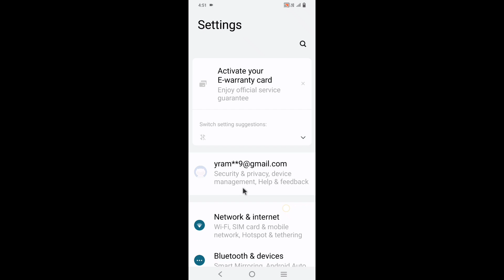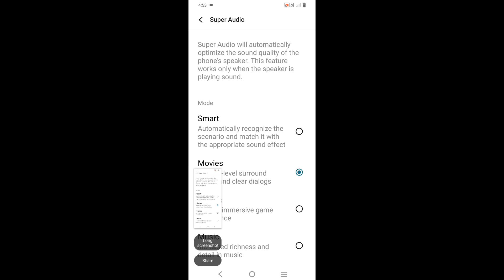Iqoo z6 lite 5g me super audio setting set/use kaise kare।how to set/use super audio in Iqoo z6 lite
is video me bataya gaya hai friends ki Iqoo z6 lite 5g me super audio setting ko set karke use kaise kiya jata hai